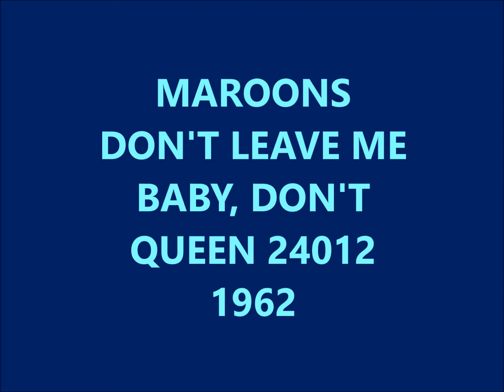MAROONS - DON'T LEAVE ME BABY, DON'T - QUEEN 24012 - 1962